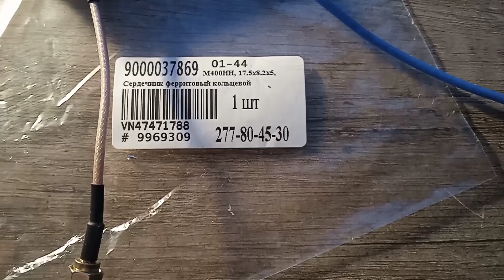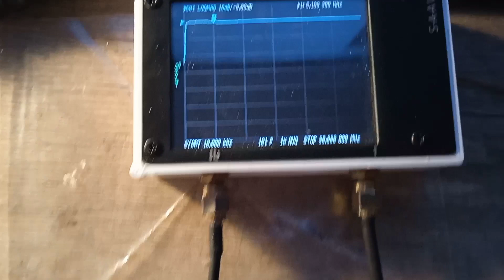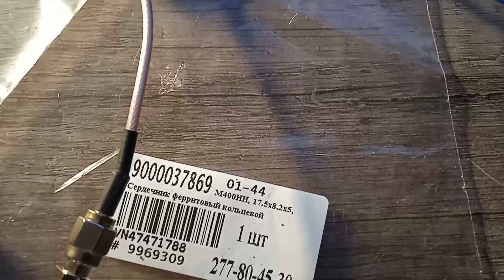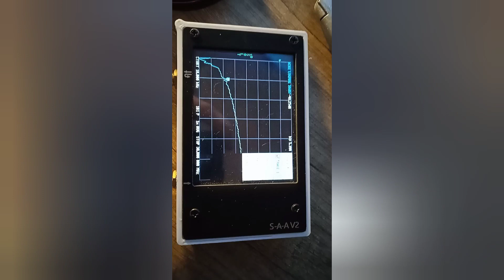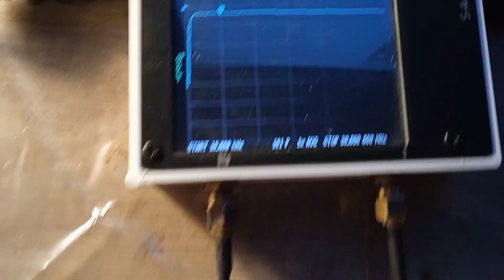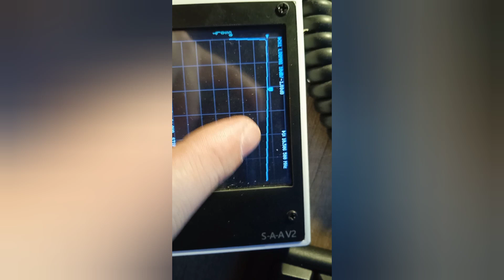Тестирую варианты антенного трансформатора на предмет изоляции